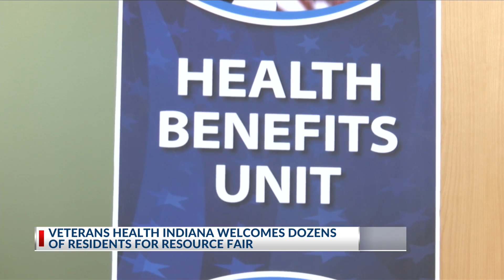Veterans Health Indiana Welcomes Dozens Of Residents For Resource Fair